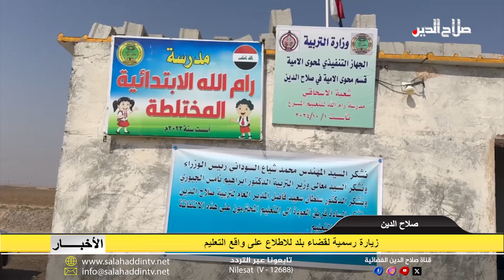زيارة رسمية لقضاء بلد للاطلاع على واقع التعليم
وفي التعليم زار مدير قسم شؤون المناهج في تربية صلاح الدين أمجد برهان الحداد؛ قسم تربية الإسحاقي بقضاء بلد والتقى مدير القسم سامي البدر وفريق حملة العودة إلى التعليم للاستماع لاحتياجاتهم وكيفية تطبيق القرارات الوزارية الهادفة إلى القضاء على الأمية والتسرب المدرسي، وخلال الزيارة افتتح الحداد مركز محو أمية ومدرسة التعليم المسرع؛ مؤكدا مواصلة المساعي لبناء عدة مدارس لاستيعاب أكبر عدد من التلاميذ في الأعوام القادمة.